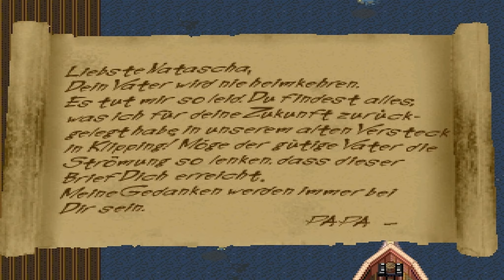Let's Play Unterwegs in Düsterburg # 040 Mein bisher liebster Dialog!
Erstmal erleben wir eine tolle Konversation zwischen Grandy, Serena und Malthur, welche direkt eine meiner Lieblingsdialoge im Spiel darstellt!
Vor allem macht es übel Fun Malthur zu sprechen.
Leider läuft nicht alles so toll, denn kurz bevor wir etwas effektives starten werden wir dreist unterbrochen!
Also kein Gehirnschmelzer heute :/ Schade!
Nunja nachdem wir hier fertig sind wird Libra eingesammelt und so ein paar Nebenquests erledigt bevor wir weiter vorranschreiten.

Hier findet ihr mich auf GamaWatcha!